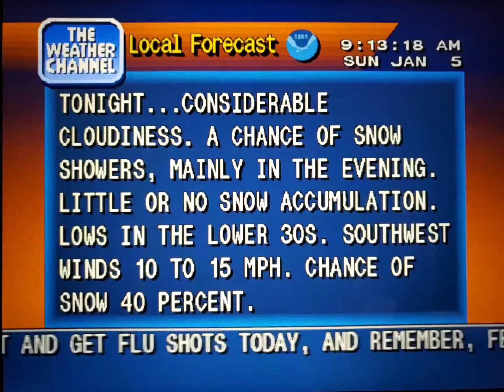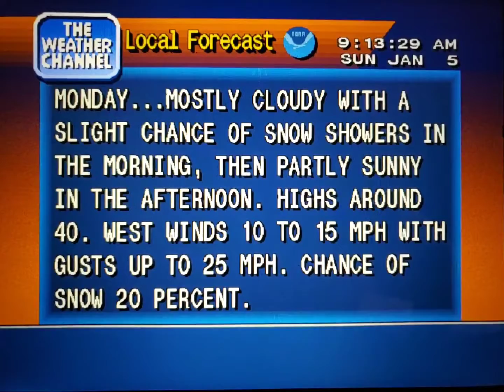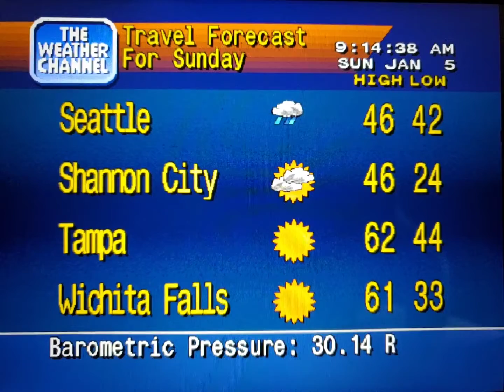WeatherStar 4000 Simulator Jan. 5, 2020(31)